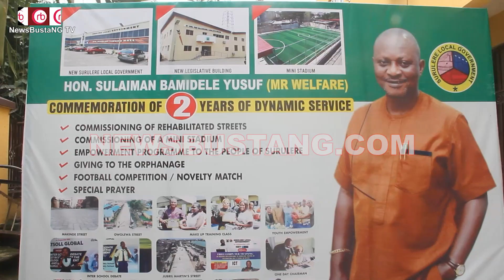Hon. Sulaiman Donates Food Items to Hearts of Gold Child in commemoration of 2nd year in Office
Coalition of Human Right Activists Kick Against Bill by N'tl Assembly Over Peaceful Protest in Nig.

Labour demands the review of the retirement age for all public servants from 60 to 65 years

2 months to the proposed staggered removal of subsidy on petrol depend on the incoming admin